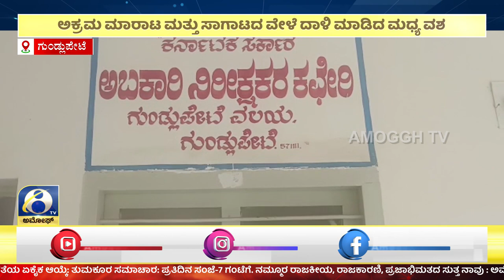ಅಮೋಘ್ ನ್ಯೂಸ್ Amoggh News | 8pm | 03-08-2023